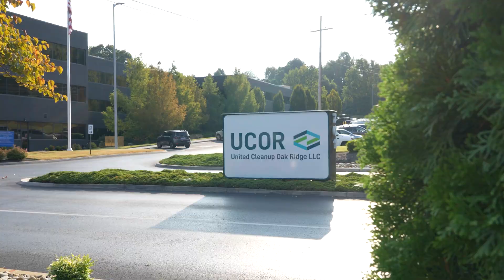Workforce Spotlight ORNL 3042 Project Personnel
These four women tell their story on the work and their involvement at the Oak Ridge Research Reactor